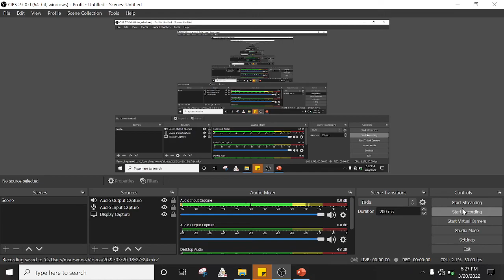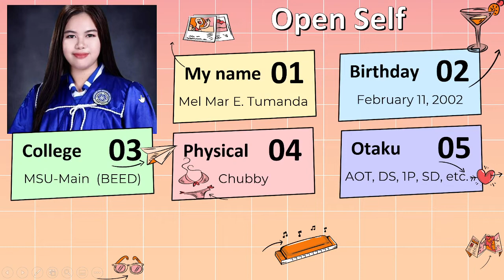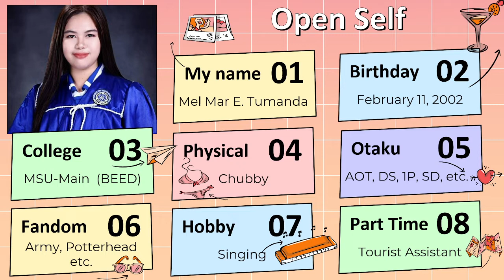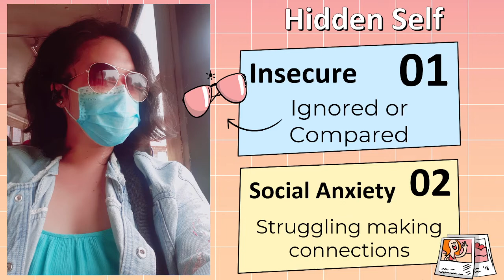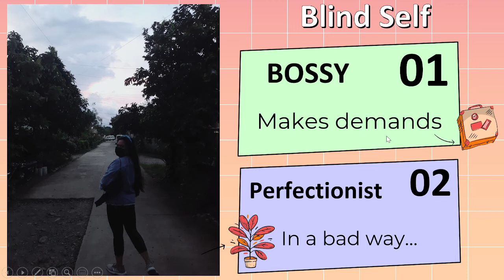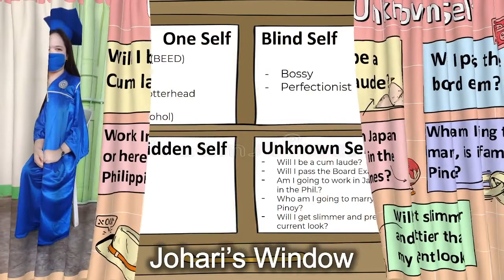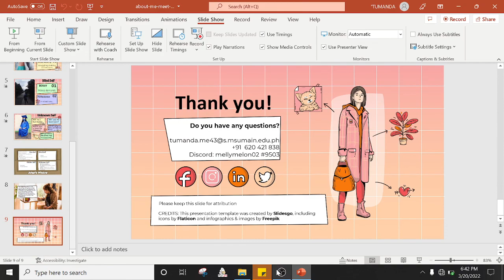Johari's Window | Introducing Myself - CWTS [NST23]